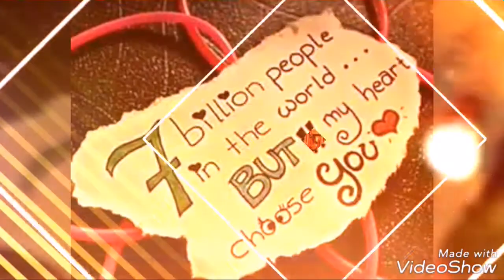Riad Dar Najat "THE PLACE TO BE IN MARRAKECH "